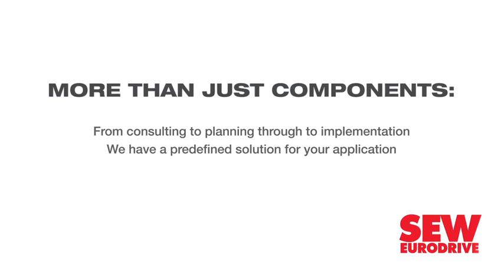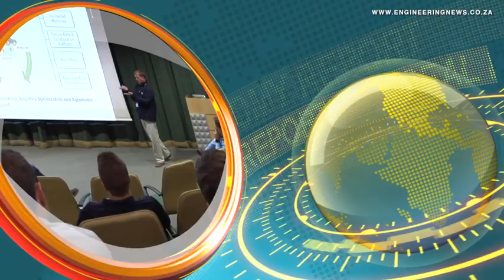Local OEM’s partnerships boost growth through expanded product range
Bulk handling vehicles original-equipment manufacturer Desmond Equipment South Africa, also referred to as Dezzi Equipment, is aiming to capitalise on and boost years of consistent growth in the South African market by expanding its product range through partnerships.